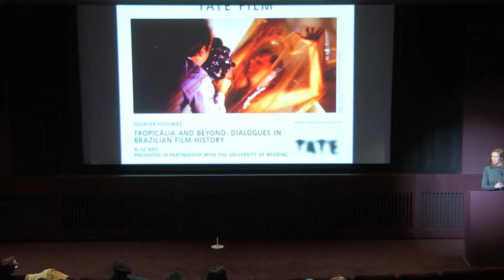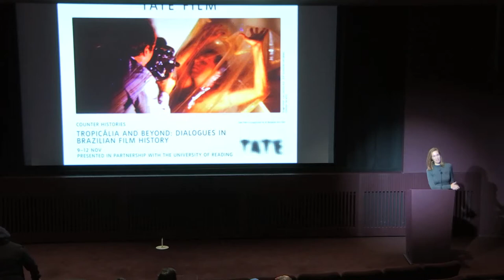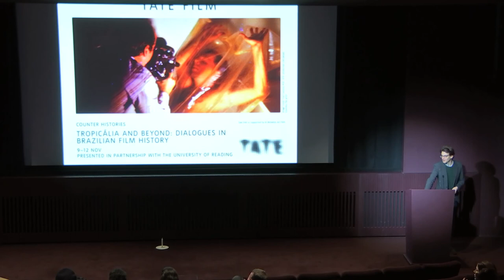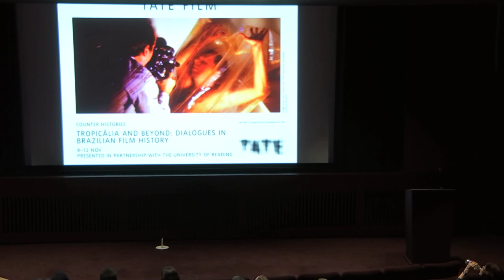TATE Tropicália Season - A Social Revolution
In 1937, the modernist writer Oswald de Andrade finished a play revolving around a greedy Brazilian entrepreneur and the country’s connection with foreign capital in the wake of the Wall Street Crash of 1929. But owing to its emergence in the midst of a dictatorship and its examination of the nation’s ills, it was not performed for a further three decades. In 1967, Teatro Oficina, a radical theatre company, finally brought the work to the stage. And while the play’s three acts were filmed and intended for release, the head of the theatre was arrested and sent into exile, smuggling the film negatives to Europe and Mozambique along with him. With the involvement of filmmaker Noilton Nunes and the addition of footage from protests, happenings and the filmmakers’ own home videos, O Rei da Vela [The King of the Candle] finally made its screen debut in 1983.

This programme presents the UK premiere of this long-repressed film alongside Brazilian visual artist Rubens Gerchman’s Triunfo Hermético, a short film shot in Rio de Janeiro’s Guanabara Bay that also captures artists’ happenings.

This video is an introduction by Carly Whitefield (TATE), Stefan Solomon (UoR) and Noilton Nunes, which took place on 12 Nov 2017 before the screening of:

Rubens Gerchman, Triunfo Hermético, Brazil 1972, 35mm transferred to digital, colour, sound, 12 min, Portuguese with English subtitles.

José Celso Martinez Corrêa and Noilton Nunes, O Rei da Vela [The King of the Candle], Brazil 1982, 35mm transferred to digital, colour, sound, 162 min, Portuguese with English subtitles.

As part of the AHRC/FAPESP-funded IntermIdia Project led by investigators from the University of Reading (UoR), UK, and the Federal University of São Carlos (UFSCar), Brazil, ‘Tropicália and Beyond: Dialogues in Brazilian Film History’ is curated by Stefan Solomon (UoR) with Tate Film.